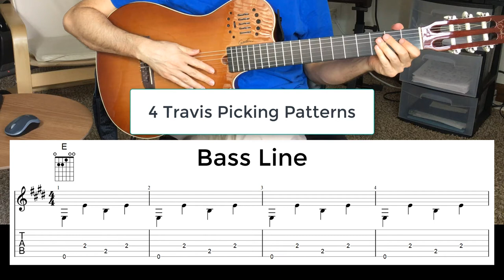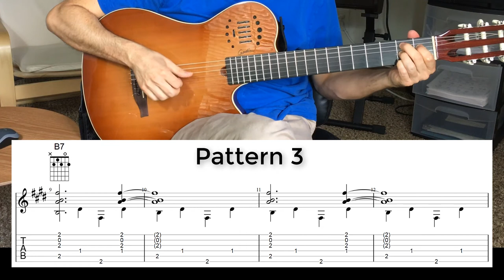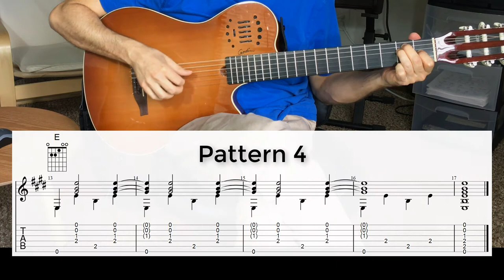Travis Picking Patterns for Fingerstyle Guitar with Tabs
4 Travis picking patterns with guitar tabs and chord diagrams.

Pattern 1: 0:27
Pattern 2: 0:55
Pattern 3: 1:24
Pattern 4: 1:50

Note: I play it with the flesh of my thumb, not a thumb-pick, but I find this technique useful for fingerstyle guitar in general.

Guitar:
The guitar in this video is a Godin Multiac Grand Concert Duet Ambiance.
See the newer model of the Godin Multiac Grand Concert guitars called the Deluxe through this Amazon

A Short History:
Travis Picking is a fingerstyle guitar technique named after Merle Travis. It involves playing a bass pattern with the thumb (usually with a thumb-pick) while plucking the higher strings with the index, middle and ring fingers.

For more on the traditional thumb-pick way of playing this style look up the following guitarists:  Merle Travis, Chet Atkins and Tommy Emmanuel.